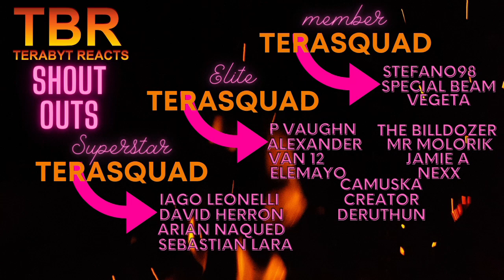MONSTER EPISODE 19 AND 20 REACTION | THE MONSTER'S ABYSS